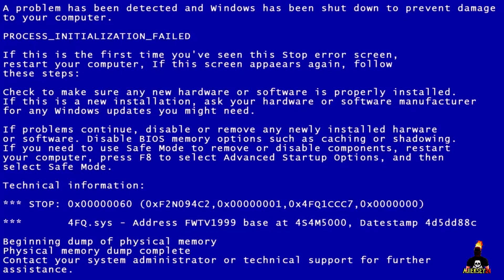🏴‍☠️ СОЮЗ С АНГЛИЕЙ #8 ➤ ГЕРОЙ НАЦИИ | КОРСАРЫ КАЖДОМУ СВОЕ | ПРОХОЖДЕНИЕ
Дополнение игры Корсары Каждому Свое - DLC Герой Нации.
Это продолжение захватывающего сюжета игры за Шарля Де Мора 🏴‍☠️

Путь к власти выстлан лицемерием и потерями. Но это того стоит... После осады Сент-Пьера на Мартинике Шарль де Мор стал лучшим капитаном французского колониального флота. Это прекрасный шанс наконец-то взять в свои руки столько власти, сколько он в силах унести! Его ждут осады, эпические морские баталии и участие в грязных политических интригах сильных мира сего! Пробейтесь на самый верх власти на Карибах! Вы готовы стать новым генерал-губернатором французского Нового Света?